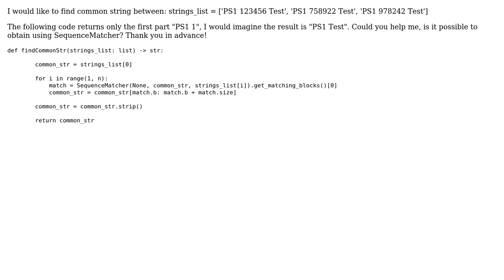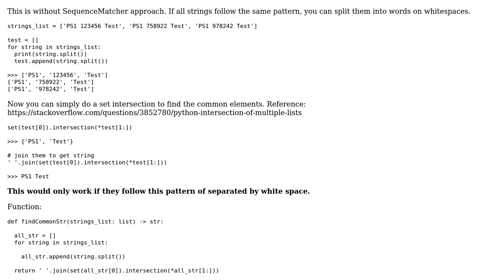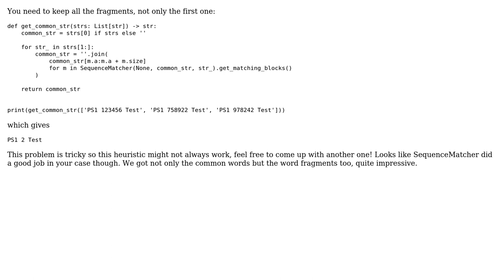Find common fragments in multiple strings using SequenceMatcher (2 Solutions!!)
Find common fragments in multiple strings using SequenceMatcher

With thanks & praise to God, and with thanks to the many people who have made this project possible! | Content (except music & images) licensed under CC BY-SA | Music | Images & others | With thanks to user ps_ps_ps user Kroshka Kartoshka user Elka and the Stack Exchange Network Trademarks are property of their respective owners. You are responsible for your own actions.